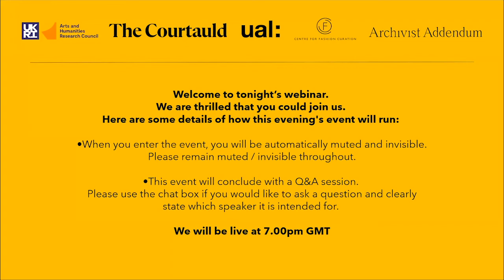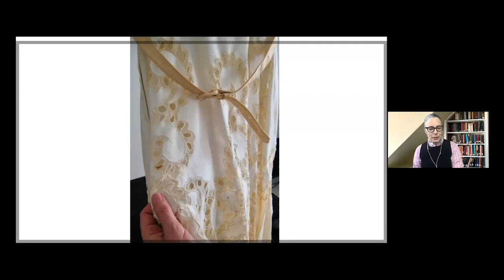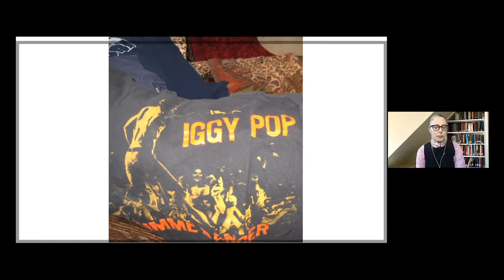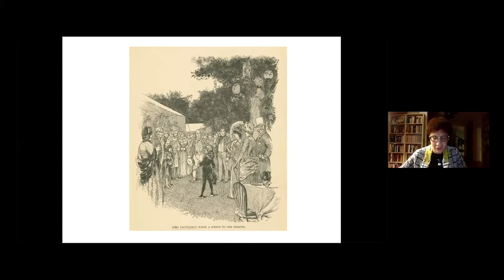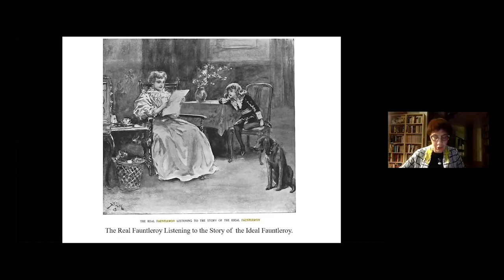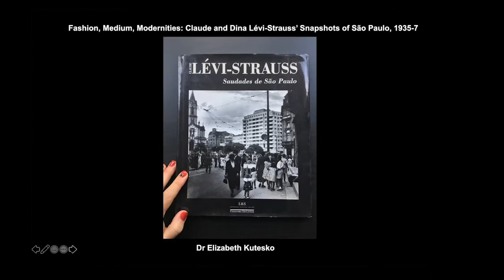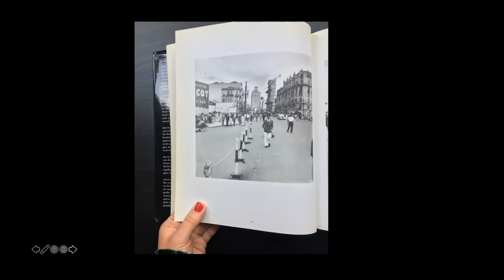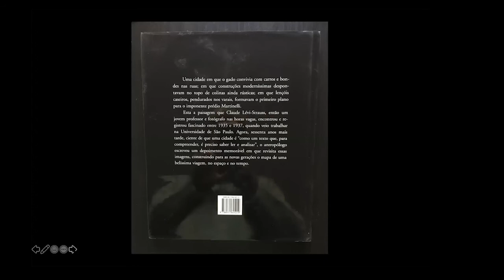Fashion Interpretations Symposium Part II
Part II: Lisa Cohen / Olga Vainshtein / Elizabeth Kutesko – Tuesday 1st December, 7pm – 8pm

Lisa Cohen is a writer. She is Associate Professor English and of Feminist, Gender and Sexuality Studies at Wesleyan University in Connecticut.

“I am interested in how experiments with biographical writing might document lived experiences of clothing in new ways. For this project, I’m thinking about clothes and grief: about how sartorial remnants hold the bodies of the dead and our memories of them; about what it looks, feels, and smells like to re-encounter these objects. I’m writing about my encounters with people who have shown me charged, cherished, and even neglected clothes they have held onto, sometimes for decades. This work grows out of the book I’m completing, a meditation on queer friendship, notions of preservation and decay, and Enlightenment legacies in the context of the long history of HIV/AIDS”

Olga Vainshtein is a Senior Researcher at the Russian State University for the Humanities in Moscow.

“I have written on the history of Dandyism and male costume, beauty and gender, fashion and body and recently – about the use of Photoshop in fashion photography and about semiotics of fashion in Edith Wharton’s novels. In 2006 I founded the Russian version of Fashion Theory journal. My current research interests are focused around fashion and fiction.

For this project I am exploring intersections between Fashion and Literature.  I aim to examine how literature as an artistic medium reinterprets fashion. Fashion in fiction is frequently analyzed as a social monitor for taste and status, but literature has its own discursive peculiarities. My goal is to gain insight into the ways literature can translate and reconfigure the development of fashion itself.

Elizabeth Kutesko is a fashion historian with a particular interest in Latin American bodily practices and the intersection between dress, cultural identity, representation and power. She is currently Lecturer in Cultural Studies at Central Saint Martins and the author of Fashioning Brazil: Globalization and the Representation of Brazilian Dress in National Geographic (Bloomsbury, 2018). She has published articles based upon her research in the Global Fashion Special Edition of ZoneModa journal (December 2019) and the Brazilian Fashion Special Edition of Fashion Theory: The Journal of Dress, Body and Culture (November 2016).

Fashion, Medium, Modernities: Claude and Dina Lévi-Strauss’ Snapshots of São Paulo, 1935-7

This paper is organised around a series of 44 original photographic negatives taken by the French anthropologist Claude Lévi-Strauss (and possibly also his wife Dina) in São Paulo between 1935 and 1937. We see recently built neighbourhoods and avenues, urban transportation networks, and new patterns of consumption in the form of restaurants, cinemas, cafes and department stores selling the latest fashions from England and France – all captured amidst crumbling Old World facades and general urban detritus. These photographs are held by the Instituto Moreira Salles in São Paulo and were published for the first time sixty-years later in Brazil in the photobook entitled Saudades de São Paulo (1996). Claude and Dina Lévi-Strauss travelled to Brazil in 1935 as part of a small cohort of young French academics invited to help establish the newly founded University of São Paulo. This transnational programme of cultural exchange must be contextualized within the specific context of the French-Brazilian “special relationship” which dates to the mid-sixteenth century. France’s failed attempt to colonise terrain in Latin America and create France Antarctique evolved into a pursuit of cultural hegemony in the region that found fertile breeding ground in Brazil, who imported French luxury fashion and consumer goods.